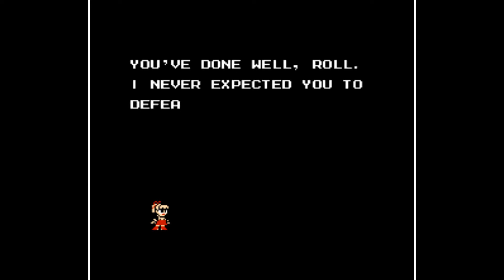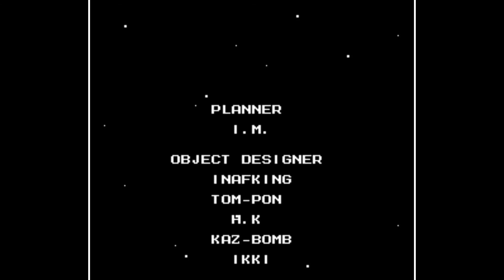[Gameplay] Roll-Chan 5 ~ Full Game Playthrough/Walkthrough [Romhack]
Roll-Chan 5 is a hack of Mega Man 5 for NES, where Mega Man is replaced with his sister, Roll.

This hack is done by Zynk Oxhyde.

This is only gameplay (walkthrough/playthrough) and no commentary is present.
This is a reverse boss order playthrough.

I'm playing as Mega Man 8 Roll in this playthrough.

Chapters:
0:00 - Intro
0:55 - Star Man Stage
3:08 - Boss: Star Man
4:25 - Wave Man Stage
7:28 - Boss: Wave Man
8:39 - Charge Man Stage
11:11 - Boss: Charge Man
12:27 - Stone Man Stage
17:58 - Boss: Stone Man
19:08 - Napalm Man Stage
22:48 - Boss: Napalm Man
23:54 - Crystal Man Stage
27:52 - Boss: Crystal Man
29:16 - Gyro Man Stage
32:16 - Boss: Gyro Man
33:30 - Gravity Man Stage
35:30 - Boss: Gravity Man
36:29 - Proto Man Castle Stage 1
39:36 - Boss: Dark Man 1
40:10 - Proto Man Castle Stage 2
43:45 - Boss: Dark Man 2
44:26 - Proto Man Castle Stage 3
48:25 - Boss: Dark Man 3
49:06 - Proto Man Castle Stage 4
50:12 - Boss: Dark Man 4
52:11 - Wily's Castle Stage 1
55:17 - Boss: Big Pets
56:36 - Wily's Castle Stage 2
59:01 - Boss: Circring Q9
1:00:25 - Wily's Castle Stage 3
1:00:49 - Robot Master Rematches
1:05:14 - Boss: Wily Press
1:06:38 - Wily's Castle Stage 4
1:07:11 - Boss: Wily Machine 5
1:07:36 - Boss: Wily Capsule II
1:09:10 - Ending
1:10:01 - Credits